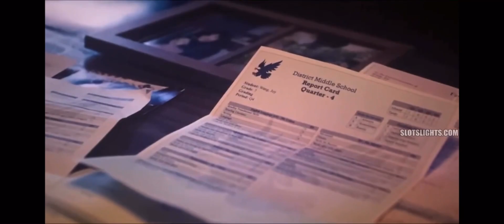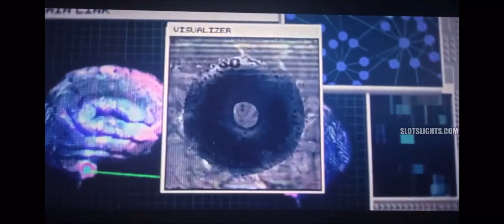Bagel scene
Everything everywhere all at once ctto.